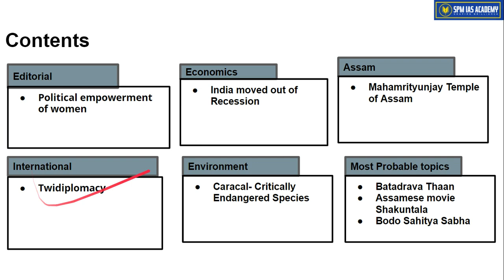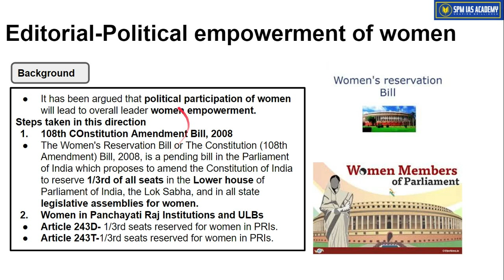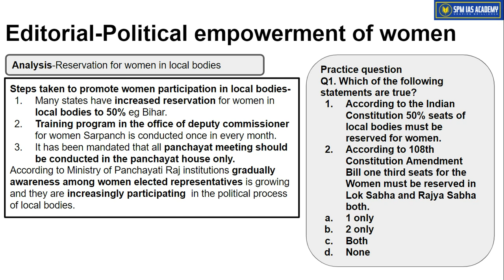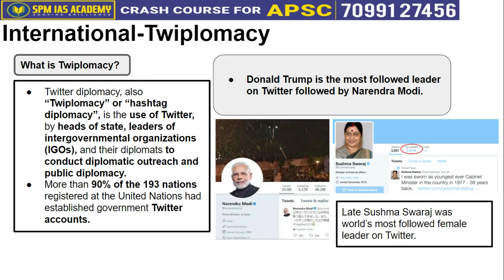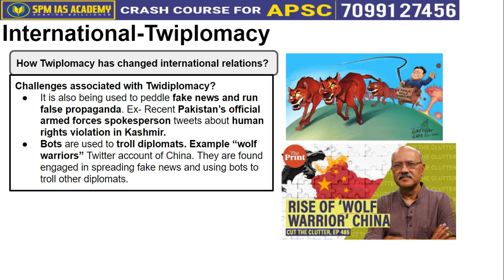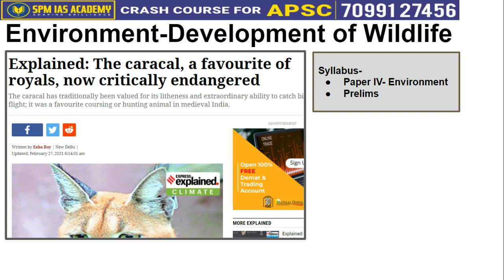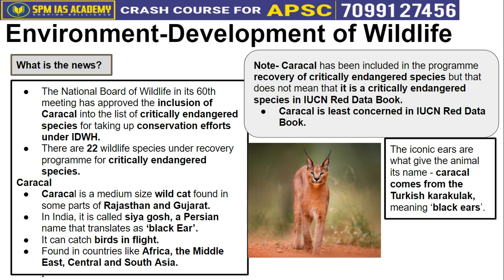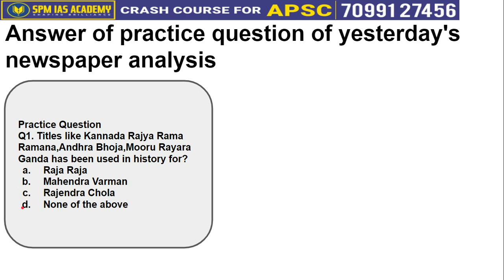The Assam Tribune Analysis - 27th February 2021- SPM IAS Academy - APSC and UPSC Coaching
1. Political empowerment of women
2. Twiplomacy
3. India moved out of Recession
4. Caracal- Critically Endangered Species
5.Mahamrityunjay Temple of Assam